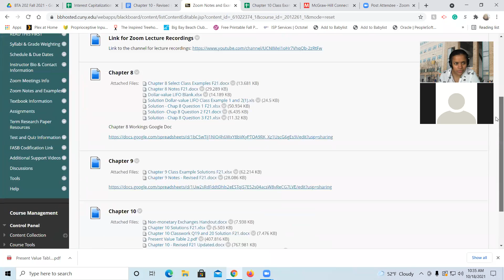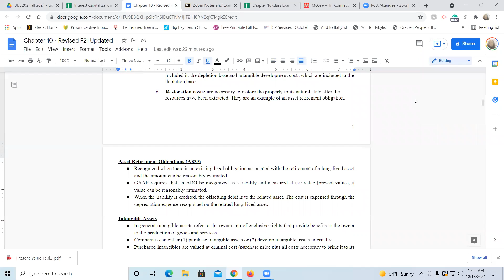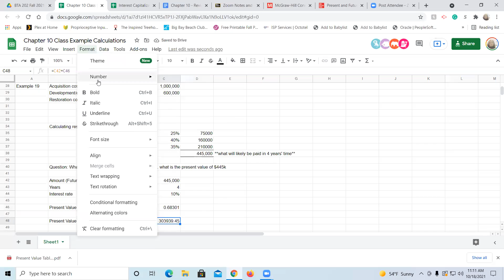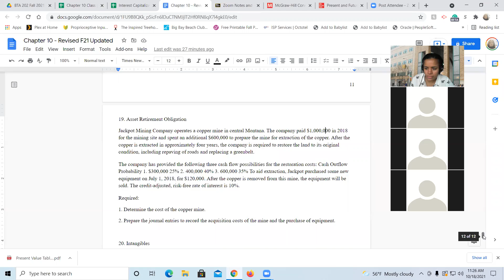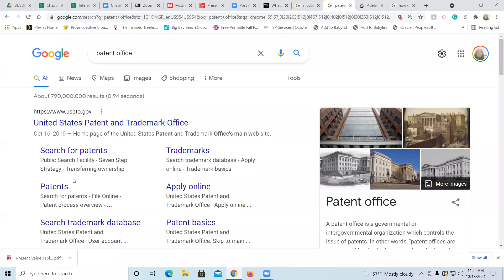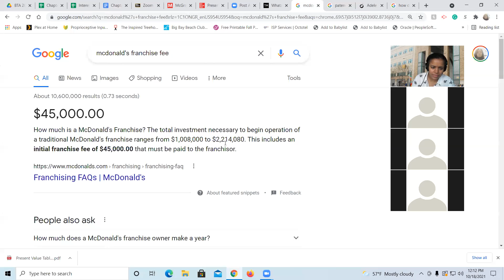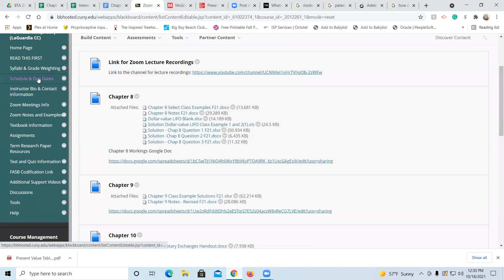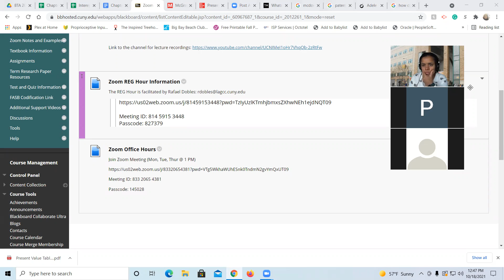Intermediate Accounting II Class Lecture - Oct 18 2021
PP&E and Intangibles: Acquisition - ARO's
PP&E and Intangibles: Acquisition - Intangibles